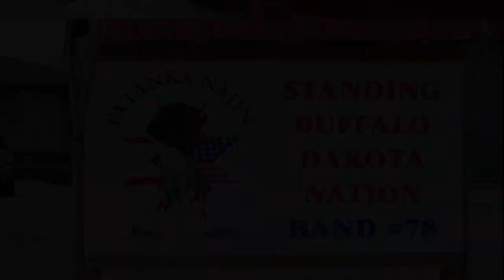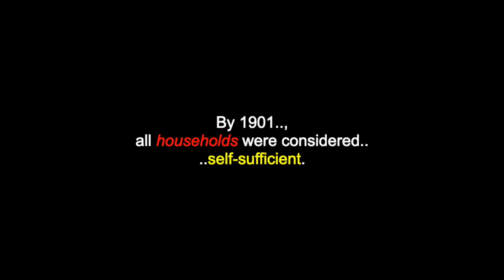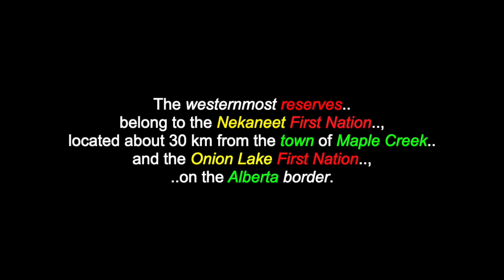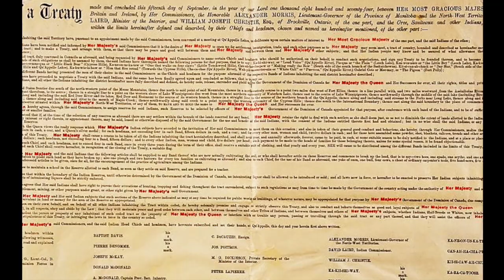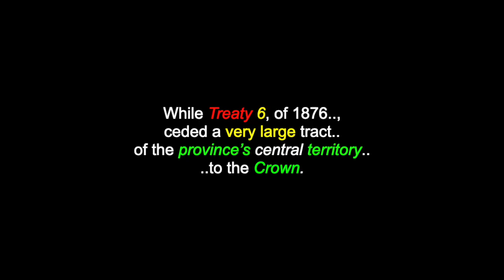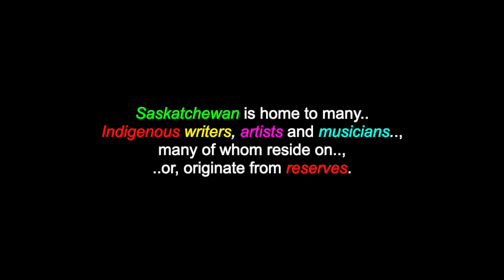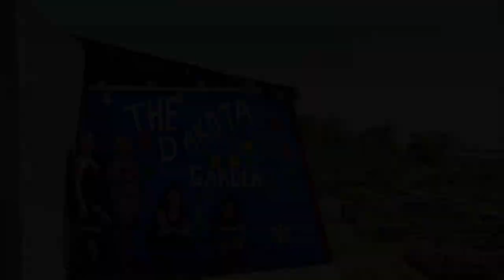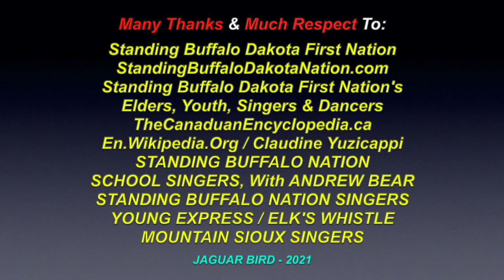Tatanka Najin Oyate: The Standing Buffalo First Nation - Sisseton Wahpeton Oyate - Eastern Dakota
This is a video for "Tatanka Najin Oyate", "The Standing Buffalo First Nation", located in the Qu'Appelle Lakes Area, Saskatchewan, Canada, "Turtle Island". There are also videos in this channel for many more North & South American Tribes & First Nations, Chiefs, Residential Schools,  Elders, Historical Events, Indigenous Concerns, Quotes, Environmental Youth Activists.. and much more.

"The Standing Buffalo Dakota Nation" is a Dakota First Nations band government in southern Saskatchewan, Canada. The band controls a reserve at Standing Buffalo 78. The band is named after Chief Standing Buffalo (Tatankanaje), who succeeded his father as Hereditary Chief, in 1871. His people were given permission to farm north of the Qu'Appelle Lakes, Saskatchewan and their reserve was created in 1881. After all of these bands had moved onto their reserves, they were subject to the "restrictive provisions" of the "Indian Act" and their travel was controlled by the pass system, a policy "never codified by law, but, that restricted Indigenous mobility in the West" from the 1880's, to roughly the 1930's. Those wishing to leave the reserve, could only do so, with the written "permission" of an Indian Agent. Traditional Indigenous music and dancing is highlighted at the province’s many annual powwows, including Standing Buffalo First Nation’s powwow, one of the largest in the province, which is held every summer, on their reserve, near Fort Qu’Appelle.

Standing Buffalo Dakota Nation
(Box 128), Fort Qu’Appelle,
Saskatchewan, CANADA
S0G 1S0

Many Thanks & Much Respect To: Standing Buffalo Dakota First Nation..; StandingBuffaloDakotaNation.com..; Standing Buffalo Dakota First Nation's Elders, Youth, Singers & Dancers..; En.Wikipedia.Org...; TheCanadianEncyclopedia.ca..;  ; Claudine Yuzicappi..; STANDING BUFFALO NATION SCHOOL SINGERS, With ANDREW BEAR..; STANDING BUFFALO NATION SINGERS..; YOUNG EXPRESS..; ELK'S WHISTLE..; MOUNTAIN SIOUX SINGERS.. and to all the other brothers and sisters who have contributed to this videowith photis or, in any other way.